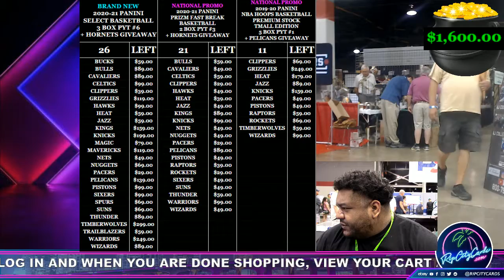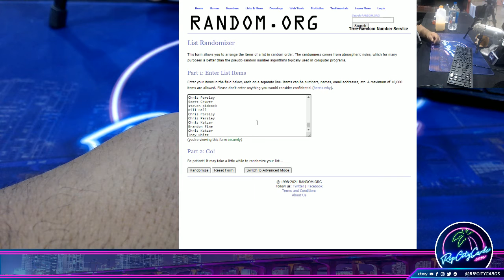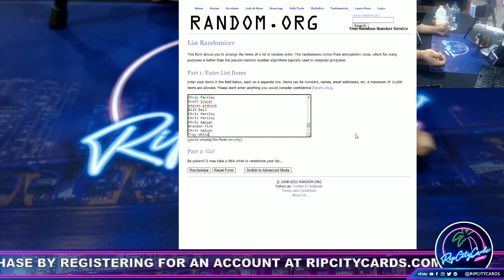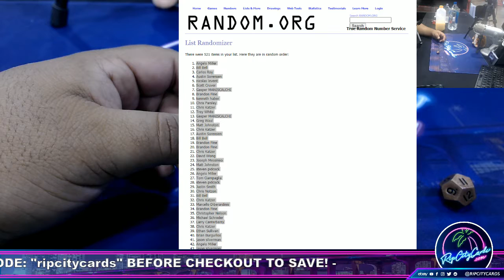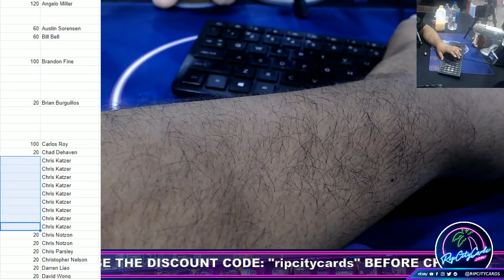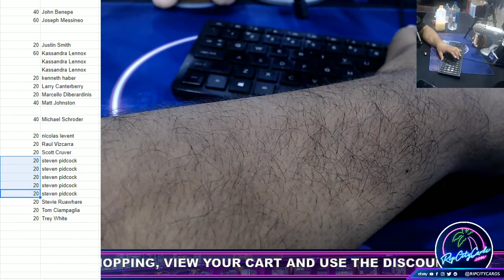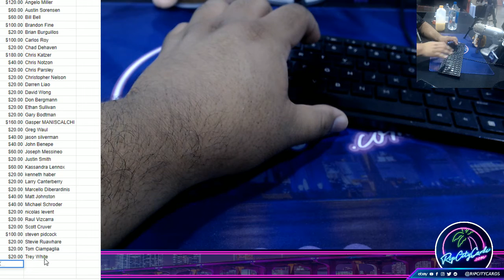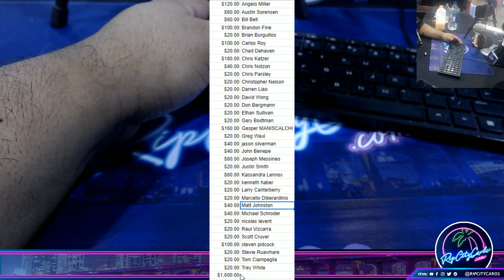The National $1,600 Giveaway!